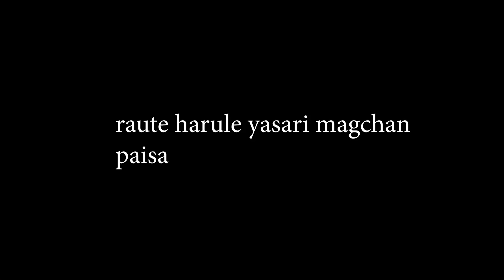राउटे बस्तिमा जादा नसोचेको भयो l पैसा पुगेन भन्दै राउटेले झन्नै लखेटे l यस्तो बिजोग raute basti